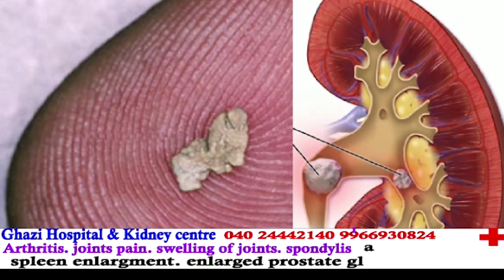Muslim Scholar Slams Godi Media - IND TODAY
Muslim Scholar Mufti Sadiq Mohiuddin of Jamia Nizamia Slams Godi Media over Markaz - IND TODAY